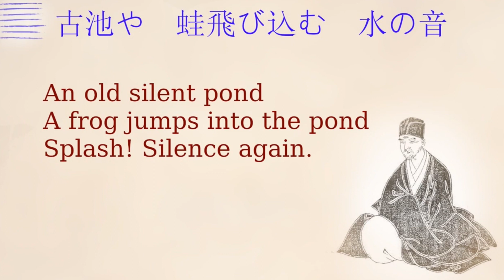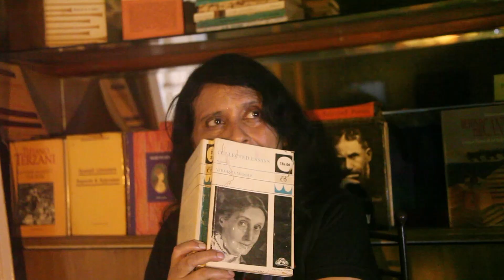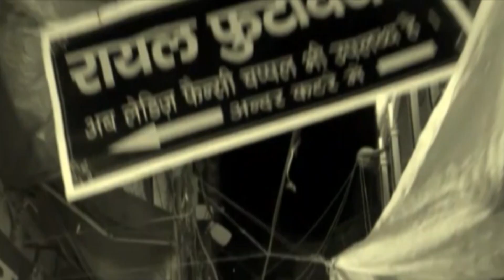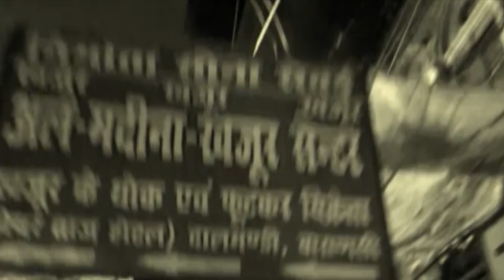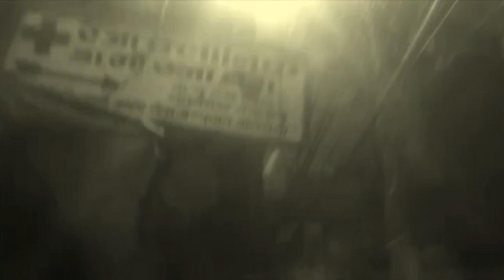Truth reflects in cinematic images. By Gautam Chatterjee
This special lecture is delivered at Mumbai University on 30th January 2023.